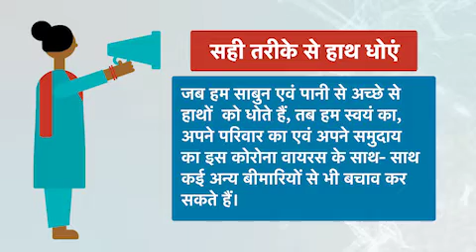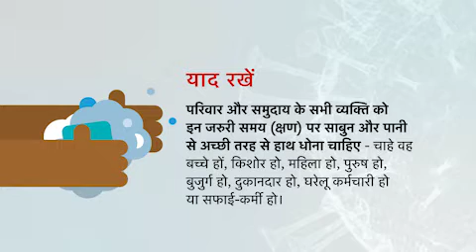हाथ धोना कब कब ज़रूरी है - Covid 19 से सुरक्षा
हाथ धोना, संक्रमण से खुद को और दूसरों को बचाने में मदद करने के लिए एक प्रभावी तरीका है। संभावित संक्रमित व्यक्ति, सतह या वस्तु के संपर्क के बाद साबुन से हाथ धोना आवश्यक है । यह वीडियो इसी की जानकारी देता है ।